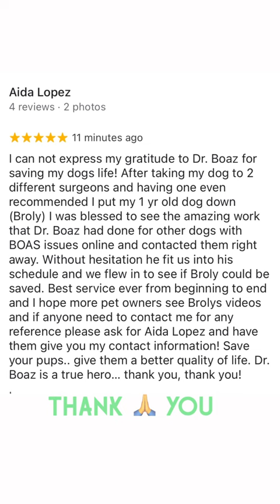Broly enjoys the Beach after BOAS Laser Surgery !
There’s nothing more rewarding than watching Broly breathe well just 3 weeks after BOAS laser surgery !

Broly went from overheating in the A/C to enjoying a day @the beach 🏖️ !

BOAS is characterized by☝️or more of the following:

An elongated soft palate
Stenotic nares
Everted Laryngeal Saccules
A narrow trachea
Ever notice that Bulldogs do a lot of 💤 snorting? That’s probably due to an elongated soft palate.

The soft palate is the soft part at the back of the roof of the mouth that separates the nasal passages from the mouth. In brachycephalic breeds, the soft palate extends into the throat & blocks the trachea/windpipe.

Lots of barking & panting causes the tissues to swell which leads to breathing problems & respiratory distress. To help correct this problem the elongated soft palate is surgically corrected.

Stenotic nares refers to narrowing of the nostrils. This limits the airflow, making breathing through the nose difficult. When the nostrils are narrow corrective surgery helps patients breathe better.

Some dogs have only a partial improvement of their symptoms & can have ongoing snoring & heat intolerance.

A small % will have no improvement in snoring, or recurrence of snoring within 6-12 months of surgery.

Even with airway surgery, BOAS is a progressive condition, as there is only a certain # of things that we can address surgically.

Short noses, large tongues, redundant pharyngeal muscosa, laryngeal collapse & hypoplastic trachea can’t be surgically corrected

When Broly came for a BOAS consult he was overheating 🥵 & in respiratory 🫁 distress 👎

We hope you enjoy his before & after story !